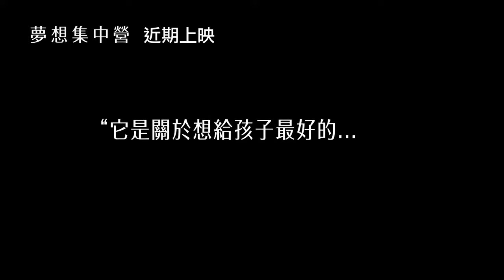2023坎城影展評審團大獎！金獎發行品牌A24再度問鼎奧斯卡【夢想集中營】The Zone of Interest 正式預告 近期上映｜三立娛樂星聞